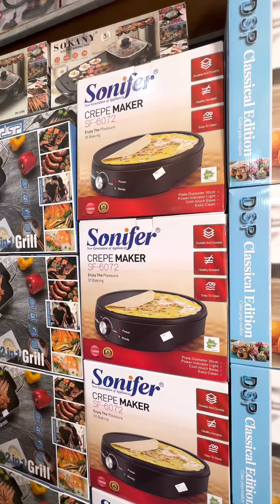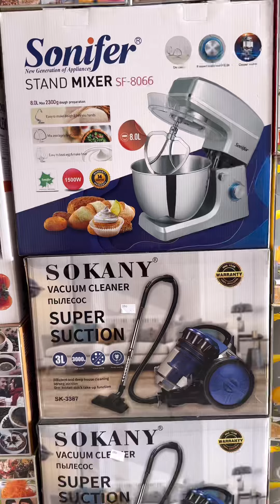استور فى الصناعية 🔥💥